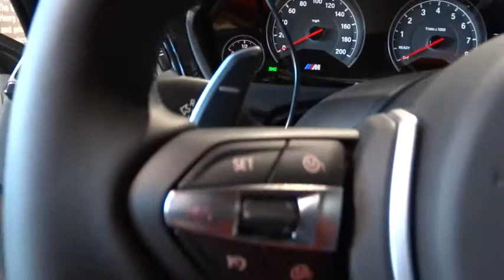2015 BMW M4 San Francisco, San Jose, Oakland, Marin, bay area, CA 151119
2015 BMW M4
2015 BMW M4 EXECUTIVE PKG - Stock#: 151119 - VIN#: WBS3R9C54FK332804